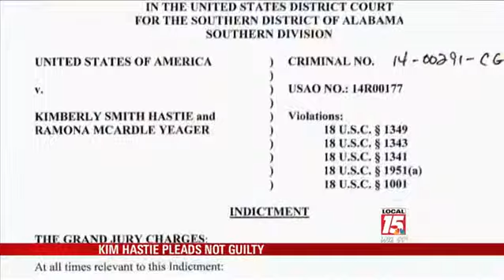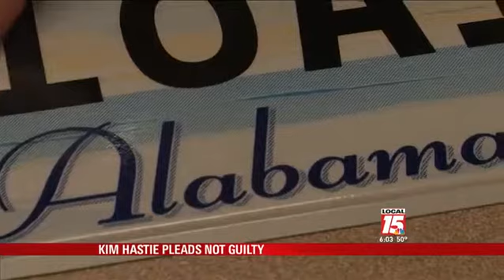Kim Hastie Pleads Not Guilty In Federal Court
MOBILE, Ala. (WPMI) Mobile County License Commissioner Kim Hastie said she is not guilty of the 16 federal charges filed against her. Those charges range from conspiracy to mail and wire fraud.

The 17-page federal indictment accuses Hastie of using public funds to fulfill her political goals, saying she and her deputy director shared a common plan to hide and disguise payments from the County Commission.

After pleading not guilty to 16 federal charges during an arraignment hearing Wednesday afternoon, Mobile County License Commissioner Kim Hastie gave this statement:

"I just want to be able to say I'm not guilty of these charges and I look forward to the day we have in court to prove that. I want to thank everybody for their continued prayers and support and I thank ya'll very much."

Hastie is accused of conspiracy, mail and wire fraud, extortion and making a false statement to a federal agency. Her deputy director at the office, Ramona Yaeger, is also charged in the conspiracy. She too pleaded not guilty to the nine charges filed against her.

"They came as an absolute total surprise to her. There was no indication before the indictment came that she was going to be in any way involved in these allegations," said Dennis Knizley, Yaeger's attorney.

The indictment alleges Hastie coerced a man named Victor Crawford, who manages an IT firm that provides services for the county, to falsify invoices. The purpose, investigators said, was to hide taxpayer money Hastie was spending to promote her political ambitions of combining the License and Revenue Offices.

"We plead not guilty because Kim Hastie is not guilty. There will be no plea bargaining in this case. Because innocent people don't plea bargain. She did nothing wrong. She's not guilty of any of those counts in the indictment," said Hastie's attorney Neil Hanley.

As of now, Hastie remains the License Commissioner for Mobile County and said she's not stepping down.

Both Hastie and Yaeger's attorneys said they feel confident their clients will be found not guilty. A trial date is now set for February 2. That's when jury selection will begin.

CLICK HERE for more information on the charges.